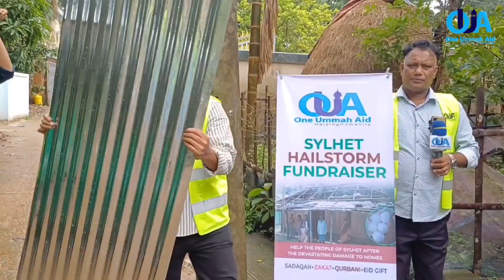BANGLADESH SYLHET HAILSTORM (Roof Tinne. Distribution 2024-1445